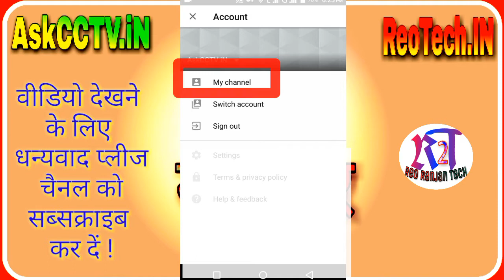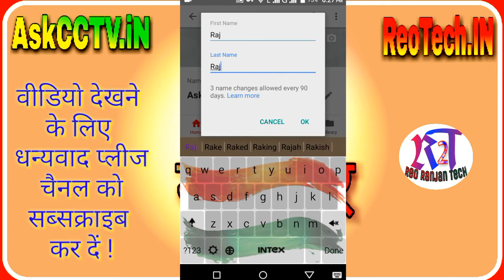Name Change kaise kare | How to Change Youtube Channel Name in Mobile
नमस्ते दोस्त में उम्मीद करता हूँ. आप सब अच्छे होंगे आज के इस वीडियो मैंने आपको बताया है  कि Youtube चैनल का नाम मोबाइल से चेंज करे ! अगर यह विडियो आपको पसंद आये तो जरुर इस विडियो को LIKE का बटन जरुर दबाये और इस विडियो को अपने दोस्तों के साथ SHARE करे । विडियो देखने के लिए धन्यवाद !
how to change youtube channel name 2018, how to change youtube channel name on phone, how to change youtube channel name when it says changed too recently